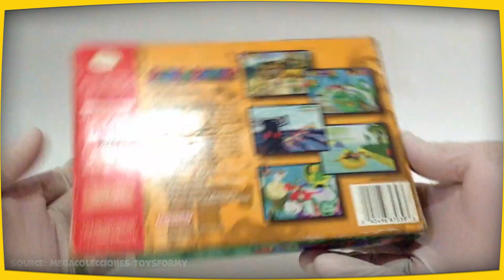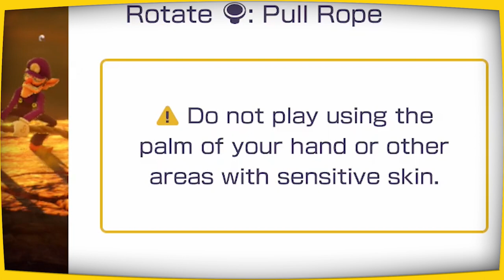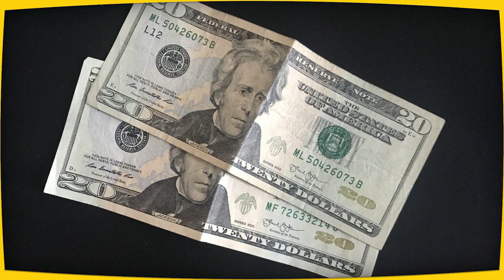RIDICULOUS Reasons Nintendo Got Sued For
Uncover some of the shocking legal battles of Nintendo! Everything from Universal to a 9-year-old's lawsuit, we reveal the drama behind some of Nintendo's most infamous cases!

▬ Upgrade your Mario Kart skills! ▬
- Mario Kart 8 Deluxe + 12 months of Nintendo Switch
- Nintendo Switch OLED
- Nintendo Switch Pro Controller

▬ Timestamps ▬
00:00 Interlude
00:22 The Battle of Kong
02:29 The $80.000 Settlement
04:04 David & The Goliath
06:19 Thrice Gamevice!